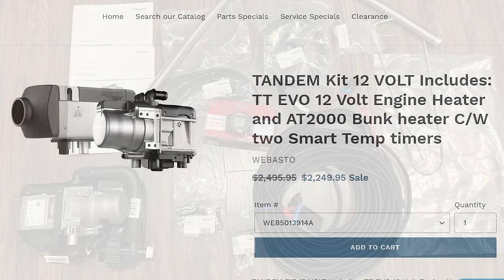Ultimate DIY Diesel Heater Build!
This is one of the best mods I have done on my XJ an it means no more cold starts! Its a simple and expandable mod to turn my Diesel Heater into a diesel engine block coolant heater for cold winter startups. It will also heat inside my Jeep cab and the roof top tent making it a much more useful and versatile unit for winter overland camping. I've got a little way to go with it before its complete, like an EGR Exchanger and ducting, but the project has legs.

When I wake up in the morning at camp, with the intention of moving on, I fire up the diesel heater to begin removing frozen condensation from inside the tent. Normally the heater runs for about 2 to 2.5 hours over this process of me getting up, making breakfast and packing down the tent. Then after this I like to pre heat the engine with my Defa heating element, and the maximum I can run this for is an hour, because it drawers 600w an hour. My engine is barely warm by this time, but its the best I could do with what I had.

So now with this new stand alone system, I'm heating my engine up at the same time as my camp pack down, meaning I have saved a lot of time, power and hassle. Plus my diesel engine is actually warm! The advantage of this system is its taking diesel from the Jeeps 100 litre fule tank, and only using about 30w an hour from my 1500wh battery, so it can be run for great lengths of time to ensure proper engine preheat in sub zero temperatures. I should note that this is something I really only use when i'm around my vehicle. Its only held in with a strap and can be ripped out pretty quickly if I suspect its failing. Despite how reliable this unit has been I still don't really trust them completely.

It has to be said that these units already exist on the market but I wanted to try and make one myself rather than buy one, mainly because I already have a reliable diesel heater. While building this contraption i'm also servicing my Jeep XJ in peroration for upcoming excursion.

Jeep Spec:
1999 Jeep Cherokee XJ 2.5TD RHD.
Summer Tire - 35x12.50r15 BFG KM3's with 15x8 3.75" backspacing (-19 offset).
Winter Tire - Cooper Discoverer ST MAXX Por Studded  35x12.50r15 BFG KM3's with 15x8 3.75" backspacing (-19 offset).
Lift Front - RC 4.5" Coils and N2 Shocks (3" Coil Spacer).
Front Shock Bar Pin Eliminator.
Dana 30 High Pinion with Artec Industries Lower Control Arm Mounts with modified upper mount and modified Track Bar mount.
Front RC Control Arm Drop Bracket.
Ruff Stuff Short Arm Single Himes.
RC Extended Sway Bar Links.
Dana 30 Rock Crusher Diff Cover.
Ruff Stuff One Ton OTK Steering.
6" Lift Drop Pitman Arm.
Ruff Stuff Front and Center Frame Stiffeners.
Rear DIY Frame Stiffener and Rear Frame Tie in Kit.
6" x 2" Box Rocker replacement with Tube Slider.
Modified Factory Bumper with Side Sliders.
Rear Tow Hitch Tire Carrier that bolts into Rear Frame Tie in Kit.
Modified upper Shock Crossmember for Rear Shocks
Rear Axle Chrysler 8.25 29 Spline with modified High Clearance Shock Mounts.
Rear Shocks 6.5" Trailmasters.
Rear Leaf Springs 5.5" Rubicon Express
Rear RC Shackle Relocation Bracket.
Stainless Steel Braided Brake Lines front and back.
Warrior 9500lb Winch.
Front Bumper - Ebay Custom Made.